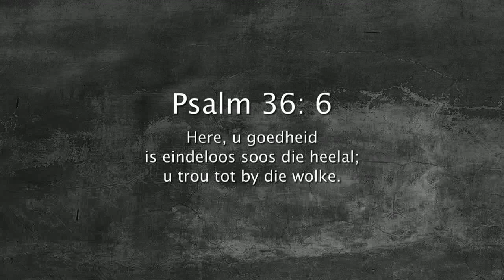Oordenking 09 Julie 2018